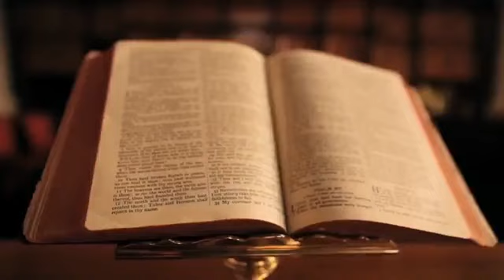Frank Turek: how soteriology imparts apologetics